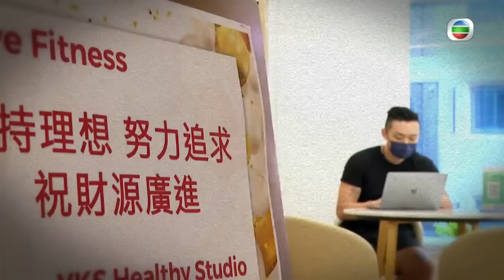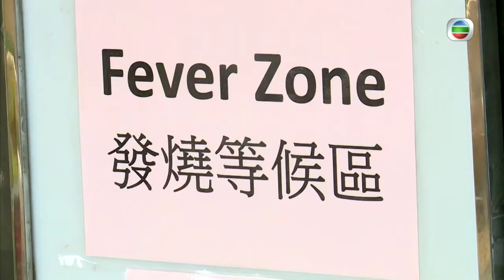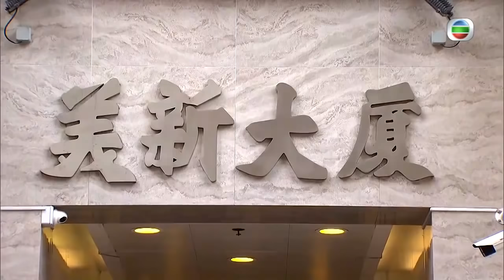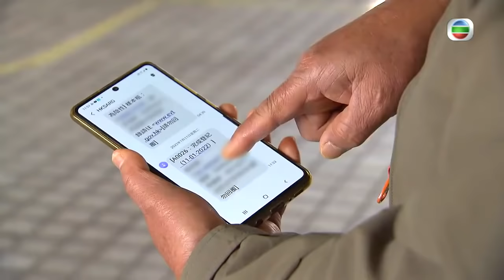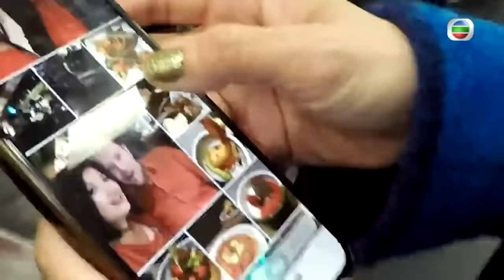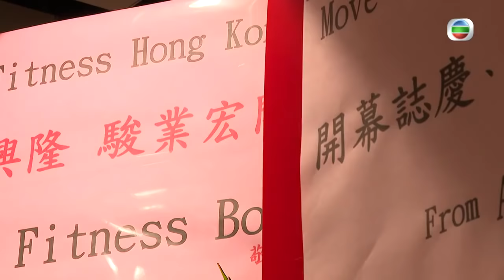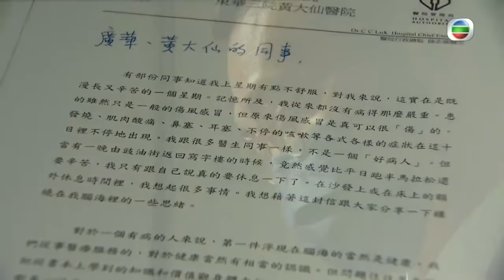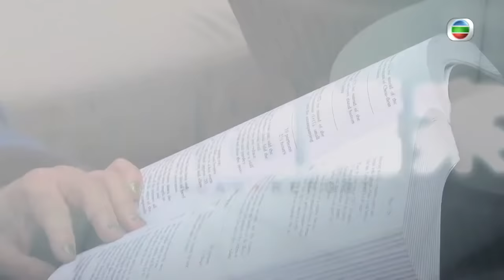TVB星期日檔案 第五波爆發各行業再度掙扎 前線醫護保護子女分居兩年 新常態市民咬緊口關面對抗疫疲勞 -TVB News -香港新聞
新冠變種病毒Omicron來襲，令香港本來已放緩的疫情，再次錄得數百宗輸入及本地確診，北角、港島一帶甚至再現群組爆發。面對第五波新冠疫情，政府宣佈再次禁止晚市堂食、多個娛樂場所、戲院及健身室等處所關閉至少14天，幼稚園及小學亦暫停面授課堂至農曆新年假期後，市民需要再次遵守多項防疫措施。

兩年前1月23日，香港錄得首宗新冠肺炎確診個案，港人走過兩年抗疫之路，如今於再次低迷的市道與社會氣氛下，如何「疫」轉窘境？

記者：林可欣、林女芫雯

相關影片:
1. TVB News 無綫00:30 新聞報道 TVB News｜2022年1月23日｜日本增逾五萬宗確診 新加坡首現Omicron死亡｜馬會全港場外投注處暫時關閉｜世衞倡增會費美國憂無法應對中國等威脅
2. 無綫6:30 六點半新聞報道｜美國前顧問指中方注視俄羅斯烏克蘭局勢舉動 衡量是否攻台｜俄羅斯否認企圖扶植親俄政客成烏克蘭新領導 ｜日本福島第一核電廠洩漏冷凍液 ｜2022年1月23日 TVB News
3. 無綫中國新聞TVB News 美國撤銷檢控麻省理工華裔教授陳剛 據報或取消中國行動計劃｜台灣增23宗本地個案創今年新高 酒吧等娛樂場所實施疫苗護照 -20220121